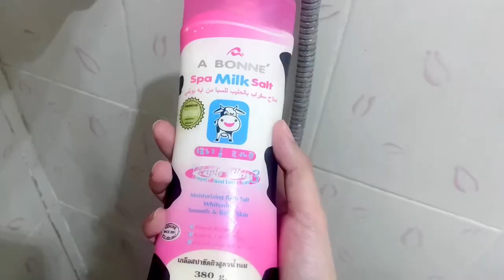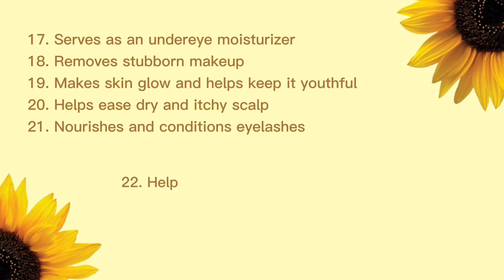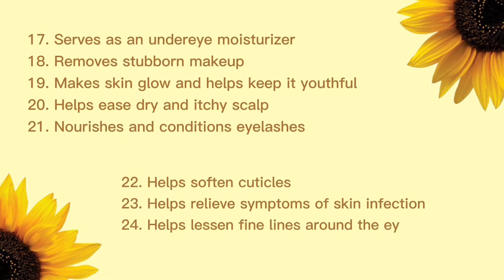TRENDING NA PAMPAPUTI SA TIKTOK!!! | Sunflower Oil and Abonne Spa Milk Salt and more...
Hi guys!

I saw this trend on Tiktok and their results were promising. I included the many uses of Sunflower oil in the video. I hope you enjoy watching!

🔗 Be CONNECTED and ADD ME @

MUCH LOVE 💕

Naz Uy-Santos